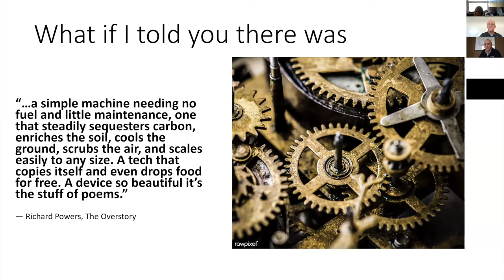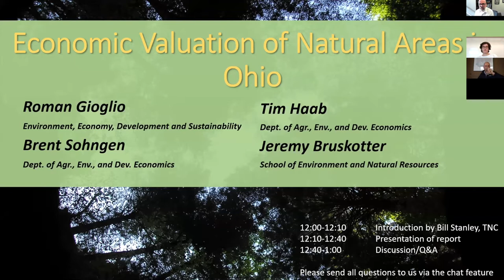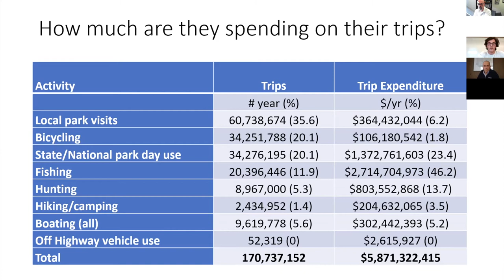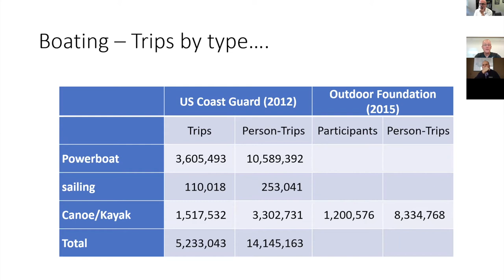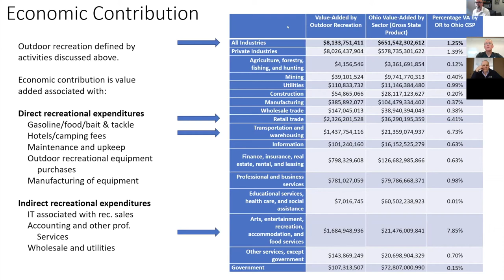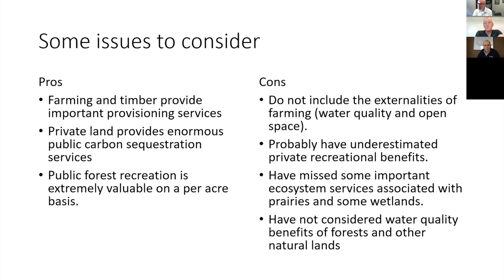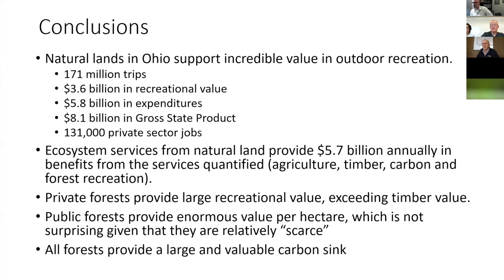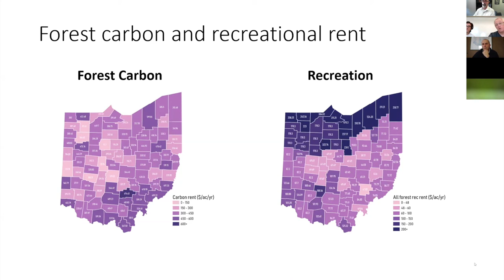Economic Value Webinar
Economic Value of Outdoor Areas in Ohio